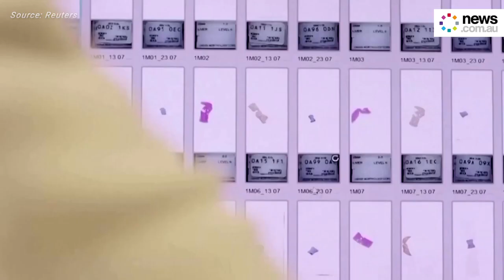COVID-19 vaccine could be ready by December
Pfizer's potential coronavirus vaccine has begun rolling off the production line — as the drug giant aims to have 100 million doses ready by the end of the year.